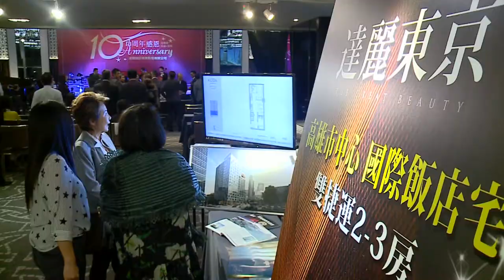1達麗建設十周年感恩音樂會 精華篇